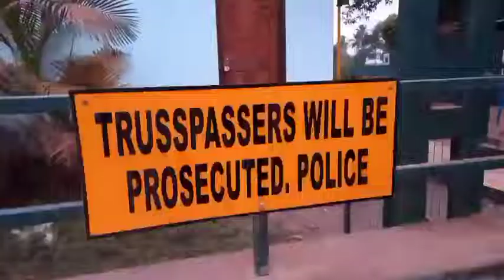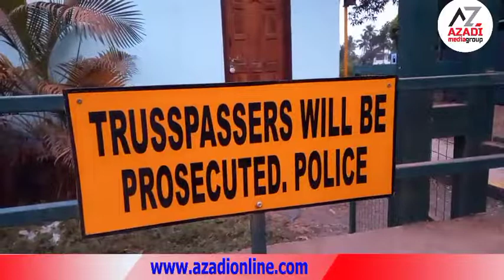വികസനവഴിയിൽ കേരളം കേരളത്തിലെ രണ്ടാമത്തെ സ്കൂൾ ട്രാഫിക് പാർക്ക്